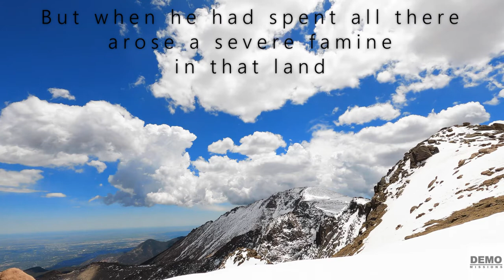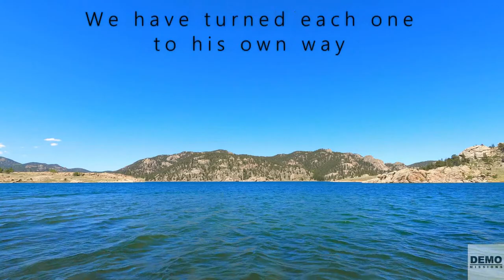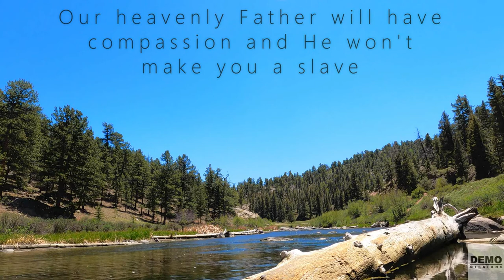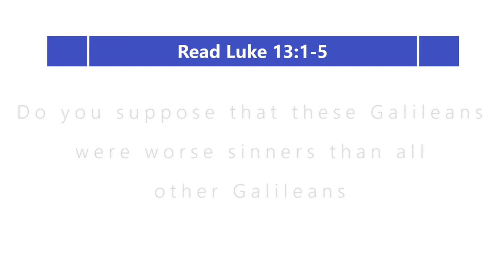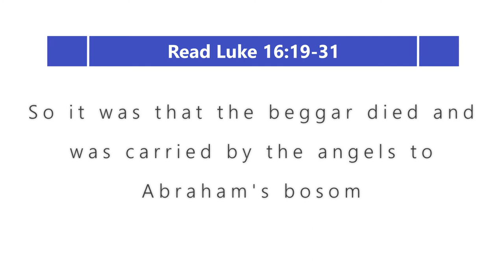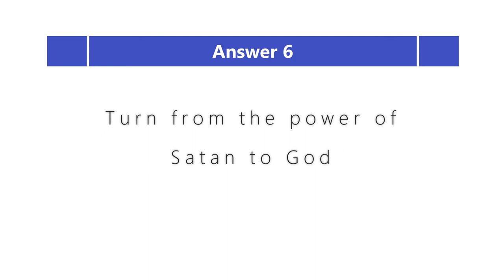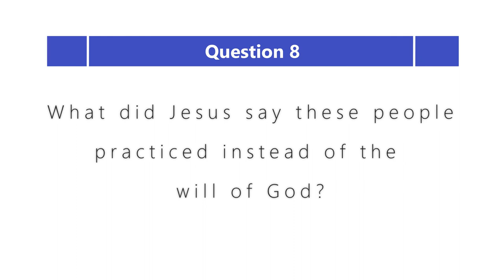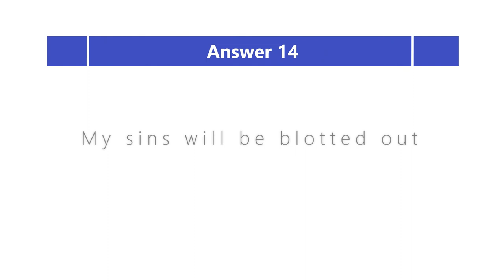Discipleship Evangelism - Level 1 - Lesson 6 - Repentance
Discipleship Evangelism - Level 1 - Lesson 6 - Repentance: This lesson teaches us that repentance is a change of mind, of heart and direction in our lives. God does not demand perfection but will have compassion on us if we repent and turn to Him 🙂